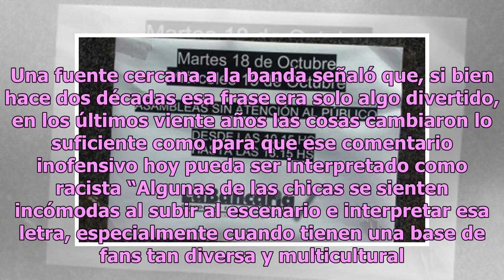Las Spice Girls modificaron la letra de uno de sus hits por temor a “incomodar” a sus fans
Las cantantes quieren complacer a su público, no ofenderlo La reunión de las Spice Girls en 2007 Foto: Getty Images A meses de su promocionado regreso a los escenarios, las Spice Girls decidieron cambiar una frase en una de sus canciones porque, a más de dos décadas de su estreno, consideran que no ...